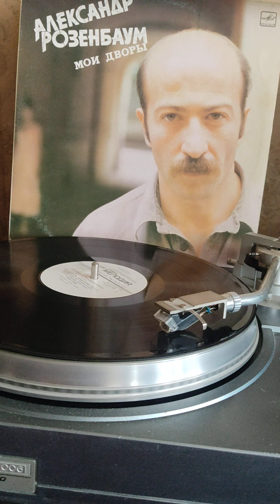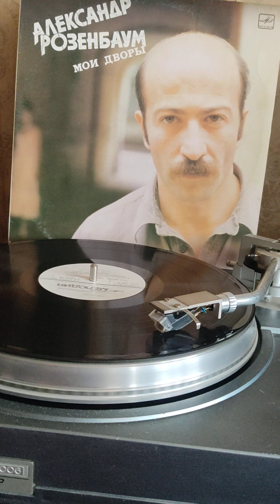Роману Казакову 1987г.